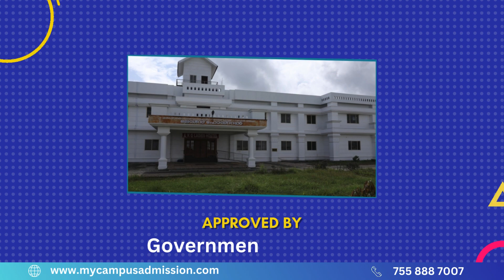A K G Co operative Institute of Health Science Kannur | Physiotherapy Colleges in Kerala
A.K.G Co-operative Institute of Health Science was established in  2017 with a motto “Exploring new horizons in health care”. The College is located at Kadachira in Kannur district. The College offers Bachelor of Physiotherapy Programme with an intake of 50 seats. The duration of course is 4 year and 6 month compulsory rotating internship. The College applys a broad range of physical therapies and techniques such as movement, ultrasound, heating, laser and other techniques. The College always tries to implement programmes for scrutinizing and prevention of common physical ailments and disorders. The college provides various facilities such as auditorium facility for events and seminar, Spacious library facility, departmental based laboratory, excellent IT Infrastructure and canteen facility for staff and students. The college has a health center with first aid facility for the students. Besides, College has separate hostels for boys and girls.We have formed this Institution with the sole intention of excelling our students in the health care service and serving the mankind in a noble way.AKG CIHS comprises 7 diploma Courses under the Paramedical sector now . It ihas been approved by the Directorate of Medical Education.Development of students with a sense of discipline, responsibility and integrity is aimed by the College. Highly qualified and experienced faculty is an asset of the institution. Exploring new horizons in health care with the purpose of expanding and searching out of new ideas and experiencing the depths of knowledge is our motto.We aspire to bring about an overall positive change in the health education system.